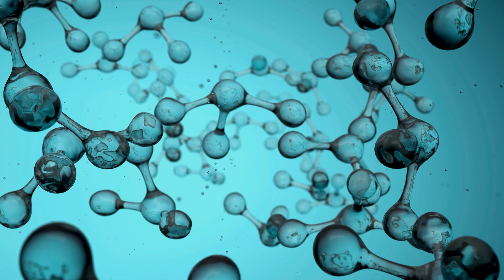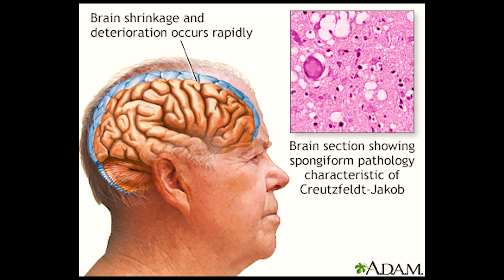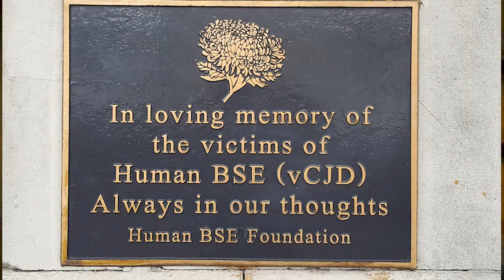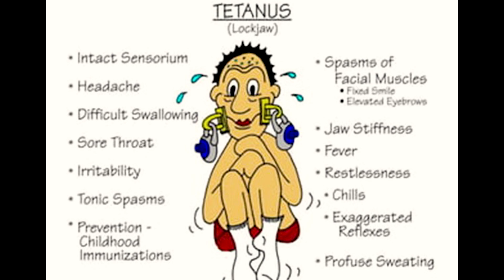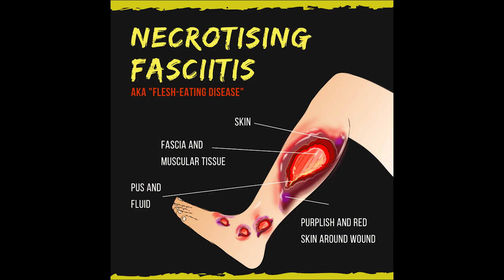The WORST Diseases In The World Are STILL Here in 2024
The worst diseases to suffer from are gone, right? No, the most horrible diseases to ever have are alive and thriving! From the bone-chilling horror of rabies to the mind-boggling madness of mad cow disease, I've got it all covered. Get ready to cringe and shiver as I unravel the gruesome details behind these diseases that'll make your skin crawl!

First up on the list is rabies, a viral infection transmitted through the bite of an infected animal, sending shivers down your spine just thinking about it! Then we have mad cow disease, where proteins in the brain go haywire, turning innocent cows into, well, mad cows! Tetanus follows close behind, lurking in rusty nails and giving us all nightmares of lockjaw. And who can forget about flesh-eating disease, where bacteria turn your skin into a horror movie prop? Last but definitely not least, we've got the brain-eating amoeba, lurking in warm freshwater, just waiting for its next victim.

So grab your popcorn (but maybe don't eat it during this video), and join me on this wild ride through the darkest corners of the medical world!

Adam Wickens
221 Glendale Ave
L2T 4C4
Canada